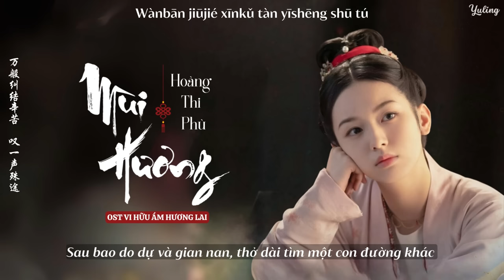[Lyrics + Pinyin + Vietsub] Mùi hương - Hoàng Thi Phù (闻到 - 黄诗扶) | OST Vi Hữu Ám Hương Lai (为有暗香来)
🎵MÙI HƯƠNG - HOÀNG THI PHÙ🎵
( NHẠC PHIM "VI HỮU ÁM HƯƠNG LAI" )
- Tên phim: Vi Hữu Ám Hương Lai (Tẩy Diên Hoa)
- Tiếng Anh: The Scent of Time
- Tiếng Trung: 为有暗香来
- Thể loại: Cổ trang, chuyển thể, trọng sinh, ngôn tình
- Diễn viên: Châu Dã, Vương Tinh Việt, Bành Sở Việt, Trương Dật Kiệt, Triệu Tình, Bành Tiểu Nhiễm…
- Thời lượng: 30 tập
- Ngày lên sóng: 13/10/2023
 - Nền tảng phát sóng: YOUKU
• Trình bày: Hoàng Thi Phù (黄诗扶)
• Vietsub: Yuling

*Pinyin:
Shì mèng shì huàn shì qīng yān lóngzhào de bǐ'àn
shéi zài hūhuàn yào dài wǒ qù kōnglíng de shān
hǎo xiǎng liǎoduàn chénshì jiān de qiān qiān wàn wàn
chuǎngguò zhè guān bǎ jīzǎn de qìxí chánghuán
shì zuì fēi zuì rú bó zhǐ bān qīngróu yì suì
xì xiù qiángwēi shéi wèi shéi tōu zhè dī yǎnlèi
hěnduō wǔmèi fǎngfú jiǔwéi de jiù zīwèi
yīnyūn rúshuǐ wǒ piāo a piāo wǎng tiānshàng fēi
huǎng huǎnghū hū rú zhuì míwù
yī xī yī hū jìnle yòu chū
wànbān jiūjié xīnkǔ tàn yīshēng shū tú
yòu bǎ zhōngshēn wù
mí mí húhú zuǒyòu pàn gù
pànle fú lù yòu pàn dùnwù
qiān zhǒng zīwèi yǐndù zài yōuyōu shēn chù
xiào bǎ rénshēng zhǔ

Vui lòng không reup video này dưới mọi hình thức khi chưa có sự cho phép của mình.